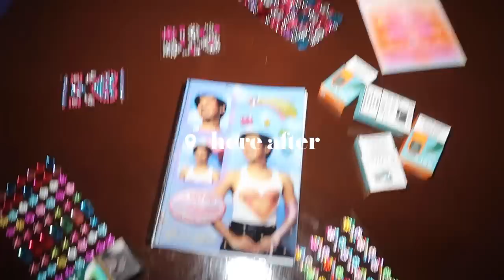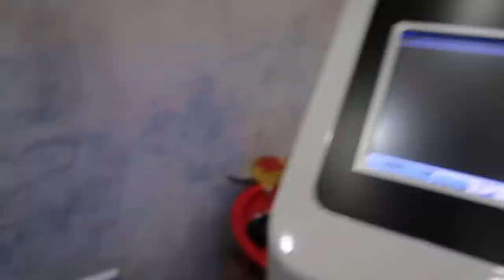Weekly Vlog: New Laptop, Alone Time & Y2K Party